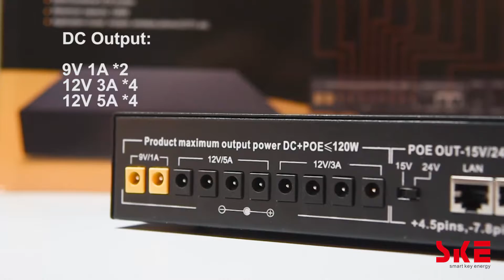SKE MINI UPS — POE-120W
Product Features：
Max capacity: 120W
Multi-functional LCD screen
18650 lithium battery 2200mAh*8
Overload&short-circuit protection.
Input: 100-240Vac/50-60Hz
Stable multi-output
DC Output:
9V 1A *2
12V 3A *4
12V 5A *4
POE port 15V/24V selectable
Application: Modem, routers ,CCTV camera, wireless phone, etc.